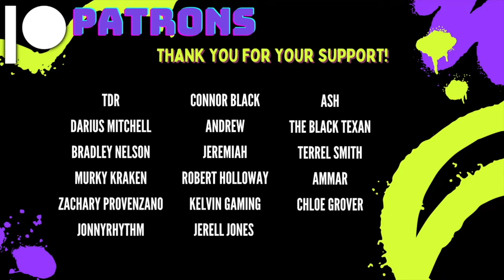Animals in Space: A Brief History @SamONellaAcademy | HatGuy & @gnarlynikki React